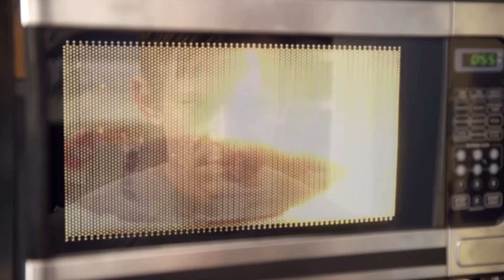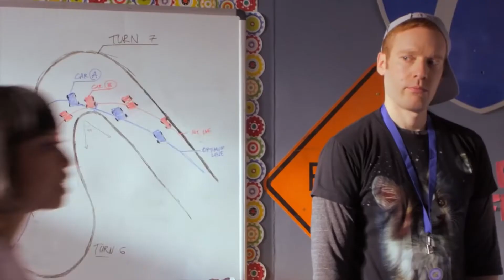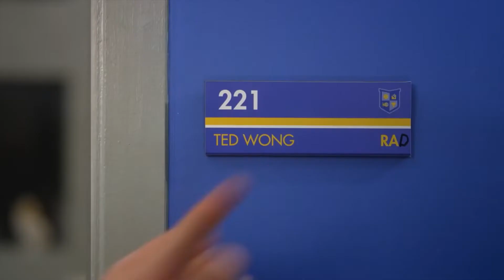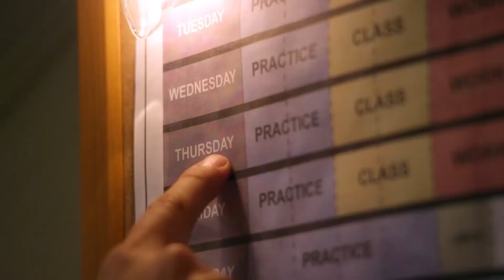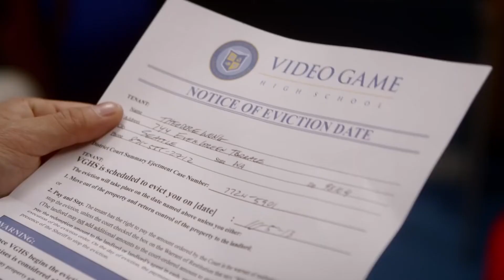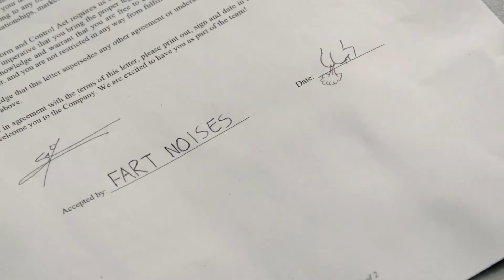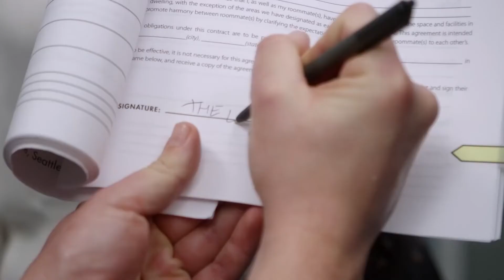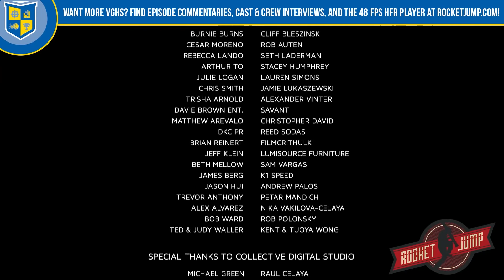Video Game High School (VGHS) | Temporada 2 - Capítulo 2 | Español Latino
Segundo capítulo de la segunda temporada de la web serie "Escuela del Videojuego" en español latino.

Pasemos un gran momento de diversión juntos, mientras jugamos los títulos más entretenidos de Nintendo Switch, PS4, Xbox y demás plataformas.

¡Ya tengo canal secundario! Ahí estaré publicando todos los gameplays de mis noches de streaming, además de material exclusivo para dicho canal.

Y también puedes escucharme de forma más natural a través de mis podcast.

¡Ahora puedes seguirme en Twitter! Entérate antes que nadie cuando haya publicado un nuevo video, o esté a punto de iniciar un stream.

¡Ahora cuento con Instagram! Sígueme para ver los progresos de mis próximos videos, y para poder conocerme más de forma personal.

¡Únete a mi servidor de discord! Conoce cuáles serán las canciones que formarán parte del próximo Flashback Musical, cuáles serán mis próximos proyectos, o simplemente perdamos el tiempo viendo memes.

¡Ahora también puedes verme en TikTok! Por si no tienes tiempo, pero quieres divertirte a lo grande:

Por último, puedes apoyar todo mi contenido en una sola página. Entra a i onlyfans, y entérate d ellos avances, contenido exclusivo, y beneficios que puedes tener al apoyarme.

¡Muchas Gracias!